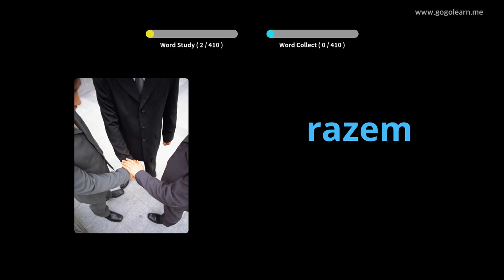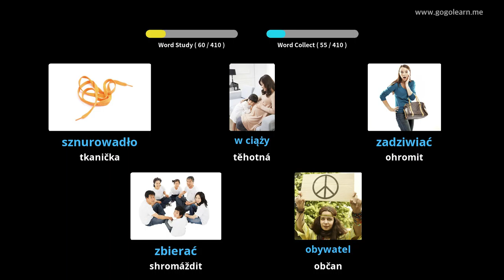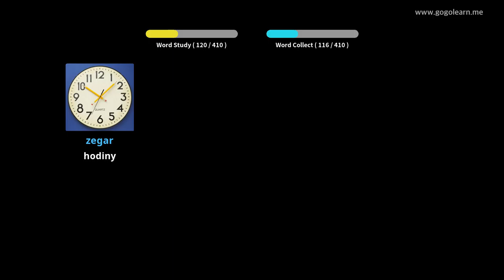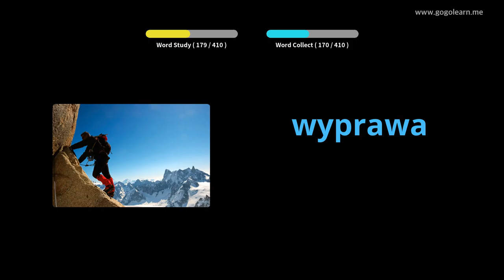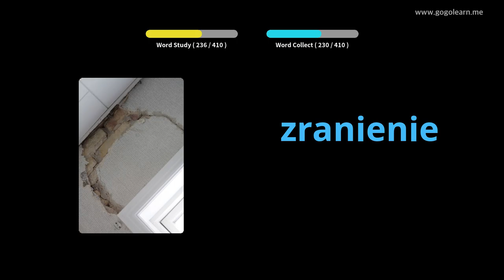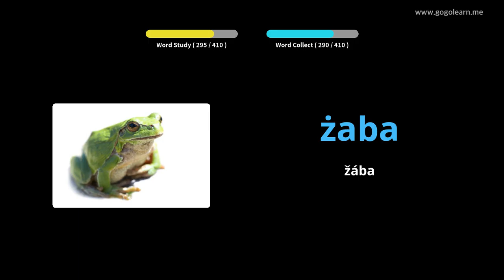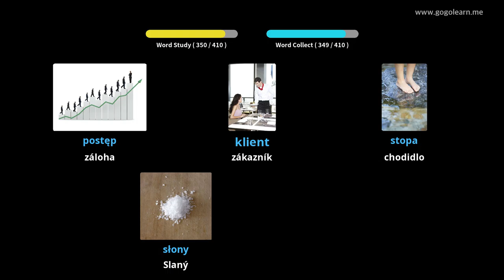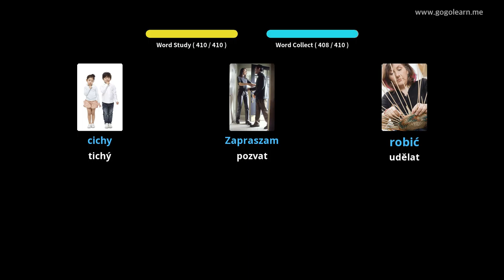Střední škola polského slovníku 3 | Golearn